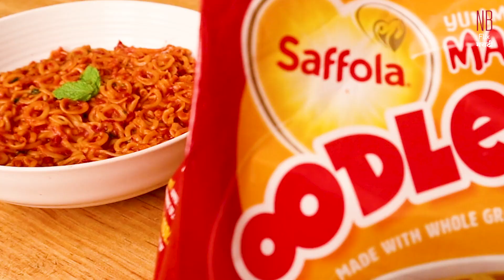चिली गार्लिक OODELS | Spicy Noodles | Safola Oodles | Nb Flix : Marathi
Oodles are healthy option to switch from normal maida noodles 🍜.
Easy to cook and something new is good to try everyday .

Ingredients:
One pack of oodles
Dry red chilli 🌶
Tomatos 🍅
Szechuan Sauce
Tomato ketchup
Oil
Water 💦
Salt 🧂
Onion 🧅

Order on Noodles : on Amazon